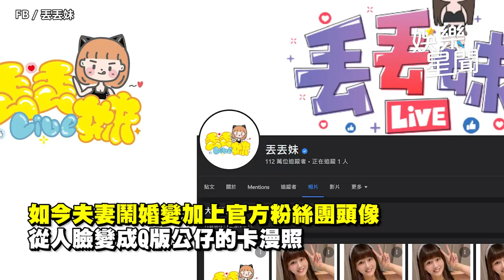粉專發文全被刪除！丟丟妹突消失直播圈 「神隱半年」爆婚變分居ing｜娛樂星聞